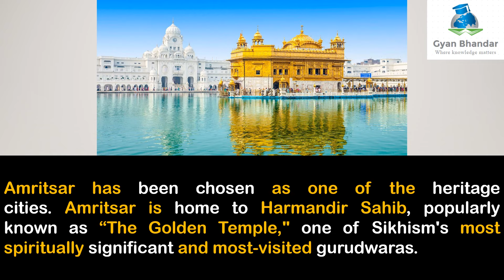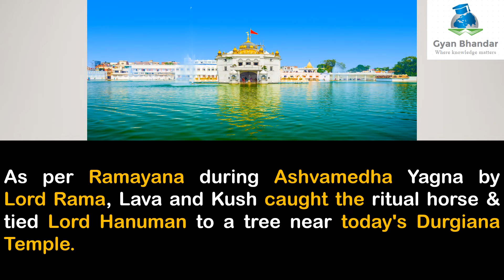Amritsar अमृतसर (Punjab) India Awesome City Facts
Amritsar historically also known as Rāmdāspur and colloquially as Ambarsar, is the second largest city in the Indian state of Punjab, after Ludhiana. It is a major cultural and economic centre located in the Majha region of Punjab. The city is the administrative headquarters of the Amritsar district.

According to the 2011 census, the population of Amritsar was 1,132,761. It is one of the ten Municipal Corporations in the state and Karamjit Singh Rintu is the current mayor of the city. The city is situated 217 kms northwest of state capital Chandigarh, 455 kms northwest of New Delhi, the national capital, and 47 kms northeast of Lahore, Pakistan, with the Indo-Pak Border (Wagah) being only 28 kms away.

Amritsar has been chosen as one of the heritage cities for HRIDAY scheme of the Government of India. Amritsar is home to Harmandir Sahib, popularly known as "the Golden Temple," one of Sikhism's most spiritually significant and most-visited gurudwaras. The city is also known for its wooden chessboards and chess pieces manufacturing industry.

The Bhagwan Valmiki Tirath Sthal situated at Amritsar is believed to be the Ashram site of Maharishi Valmiki, the writer of Ramayana. As per the Ramayana, Sita gave birth to Lava and Kusha, sons of lord Rama at Ramtirth ashram. Large number of people visit Ramtirth Temple at annual fair. Nearby cities to Amritsar, Lahore and Kasur were said to be founded by Lava and Kusha, respectively. During Ashvamedha Yagna by Lord Rama, Lava and Kush caught the ritual horse and tied Lord Hanuman to a tree near to today's Durgiana Temple.

Guru Ram Das, the fourth Sikh guru is credited with founding the holy city of Amritsar in the Sikh tradition. Two versions of stories exist regarding the land where Ram Das settled. In one based on a Gazetteer record, the land was purchased with Sikh donations, for 700 rupees from the owners of the village of Tung.

According to the historical Sikh records, the site was chosen by Guru Amar Das and called Guru Da Chakk, after he had asked Ram Das to find land to start a new town with a man-made pool as its central point. After his coronation in 1574, and the hostile opposition he faced from the sons of Amar Das, Ram Das founded the town named after him as "Ramdaspur". He started by completing the pool, and building his new official Guru centre and home next to it. He invited merchants and artisans from other parts of India to settle into the new town with him. The town expanded during the time of, Shahzada and Lohgarh) in it and a fort named Dhoor Kot that had fortification 25 yards broad and 7 yards high. The circumference of the walled city was around five miles. When in 1849, British annexed Punjab, Amritsar was a walled city and they build thirteenth gate to it known as Hall Gate.